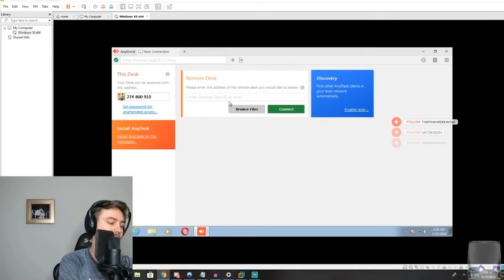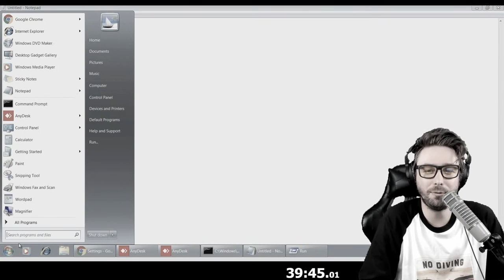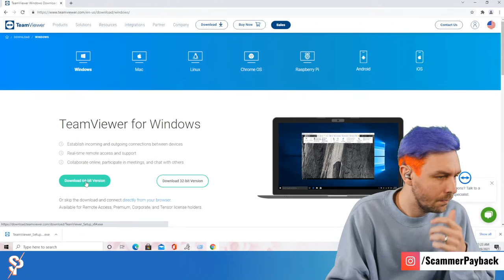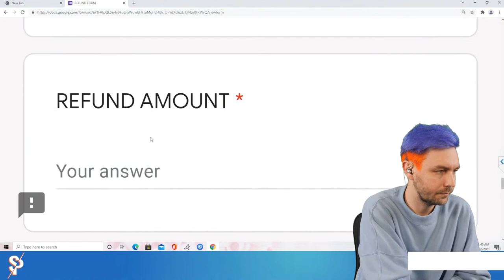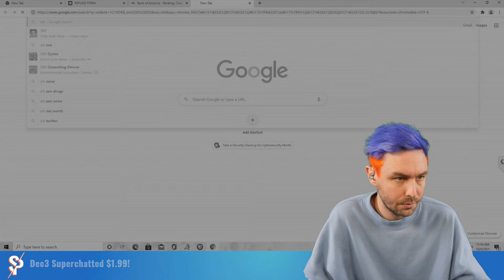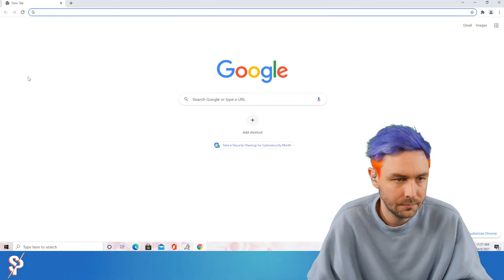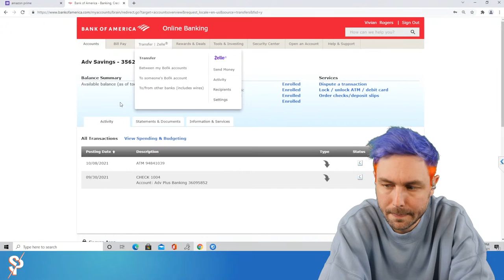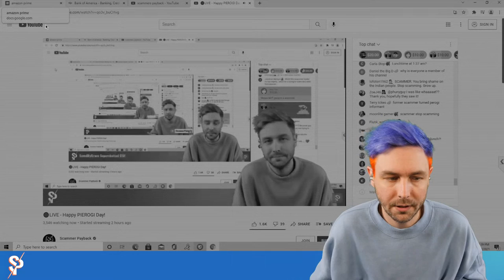🔴LIVE - Happy PIEROGI Day!